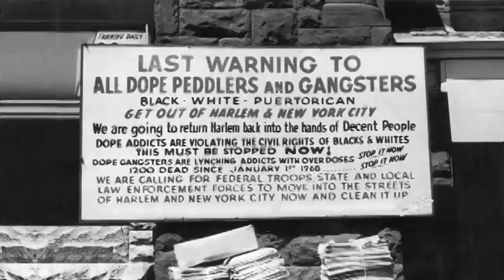Geoffrey Canada | American Express Commercial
No right to content.  Displayed for non-profit purposes.